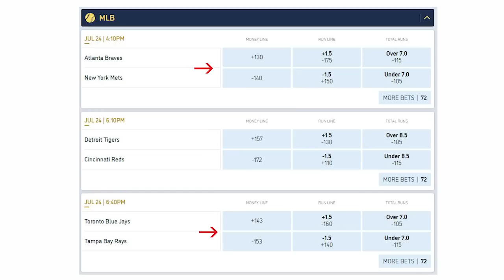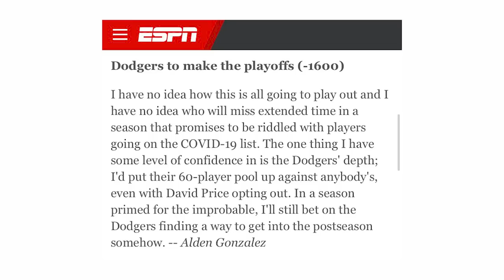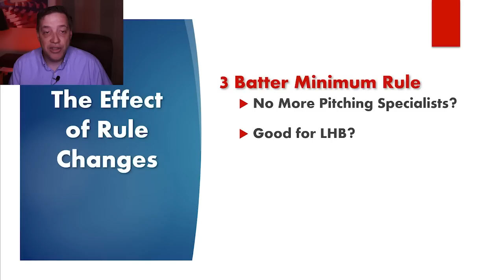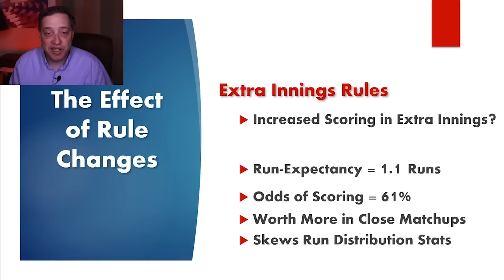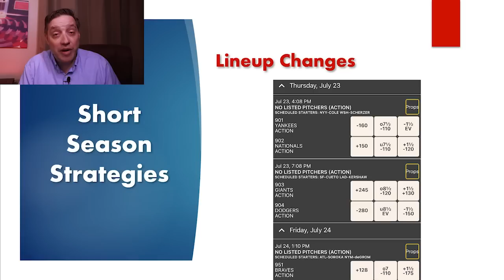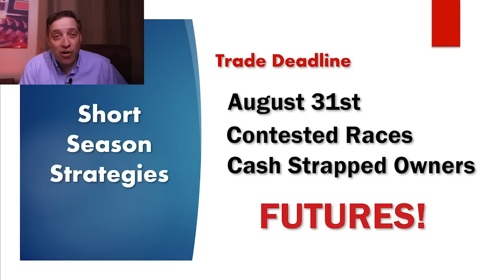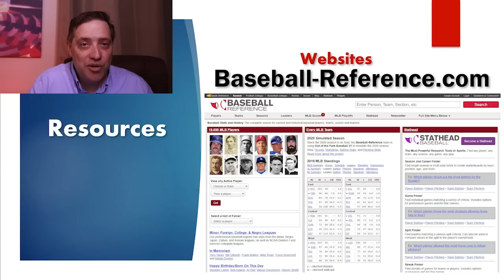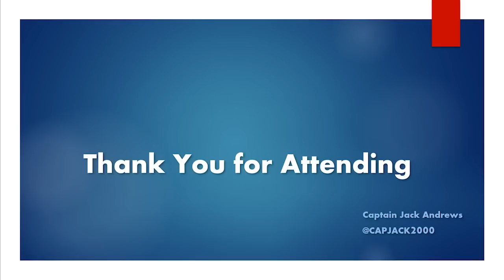Betting Baseball 2020 - How the game has changed and how to bet it!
Captain Jack Andrews walks you through what has changed this season and how it affects betting markets. Practical and applicable advice for betting on MLB in 2020 and beyond.

Recommended Books:
Physics of Baseball
Trading Bases
The Book
Introduction to Empirical Bayes
A Fan's Guide to Baseball Analytics
Analyzing Baseball Data with R